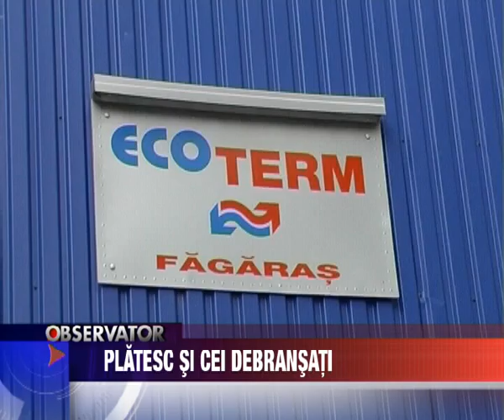Platesc si cei debransati.avi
Platesc si cei debransati